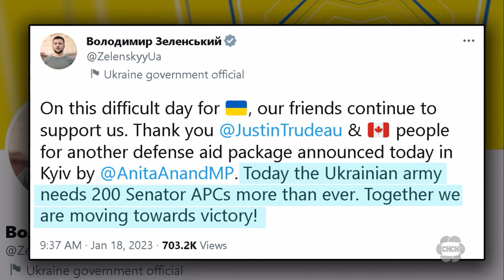Canada’s Defence Minister visits Ukraine, announces more military equipment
Canada’s Defence Minister Anita Anand visited Kyiv  Wednesday, announcing a donation of 200 armoured personnel carriers to support the war effort. The minister says the vehicles were specifically requested by Ukraine’s government.

“Today I’m happy to confirm that Canada will donate another 200 Roshel Senator armoured personnel carriers to the armed forces of Ukraine,” Anand said.

Anand says the 200 Senator armoured personnel carriers made by Mississauga manufacturer Roshel will cost Canada $90M. This is the final part of a $500M military aid package announced by the Prime Minister in November.

The Ukrainian Canadian Congress says the donation will be useful, “part of what you need to liberate territory is a mobile infantry and certainly these APCs although not strictly combat vehicles obviously help.”

Canada already donated eight APCs to Ukraine last May. Ukraine’s president posted a message of thanks to social media writing, “today the Ukrainian army need 200 senator APCs more than ever. Together we are moving towards victory.”

The announcement comes as NATO Secretary General Jens Stoltenberg says Ukraine needs a significant increase in weapons at what he calls a pivotal moment in the war, saying more military aid is the only way to push Vladimir Putin to the negotiating table.

Ukraine expert and Royal Military College professor Lubomyr Luciuk says Canada’s previous donation of APCs have been used in operations near the front.

He says while the price tag is high and comes at a time when many Canadians are struggling financially, the donation is the right call because Ukrainians are in a fight for their lives.

“Literally not knowing when they go to bed whether they are going to wake up, because this fascist in the Kremlin is lobbing missiles at them,” Luciuk said.

Anand will be in Germany on Friday where the allies will discuss more aid for Ukraine including tanks.